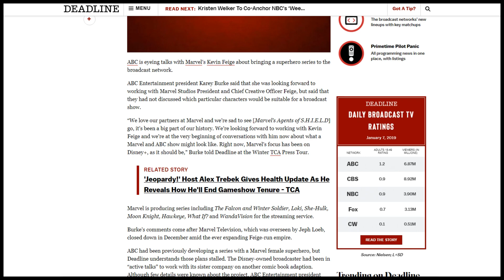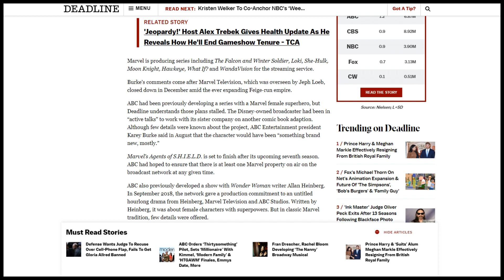Marvel Studios To Develop Superhero Series For Broadcast Network